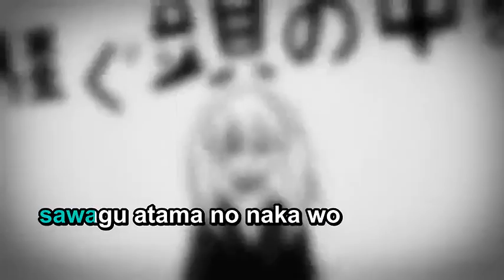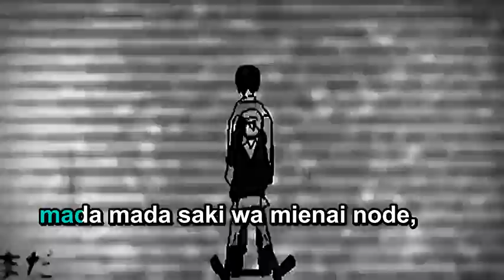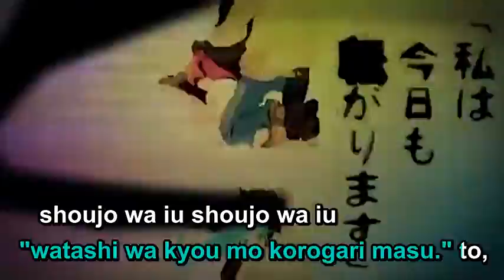【Karaoke】Rolling Girl【on vocal】 wowaka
Rolling Girl
ローリンガール

Music & Lyric : wowaka(Genjitsutouhi-P)
Illustration : akiakane
Movie : yama_ko
Vocal: Hatsune Miku

Romaji lyrics
ronrii gaaru(Lonely Girl) wa itsu made mo
todokanai yume mite
sawagu atama no naka wo
kaki mawashite, kaki mawashite.

"mondai nai" to tsubuyaite,
kotoba wa ushinawareta?

mou shippai, mou shippai.
machigai sagashi ni owareba,
mata, mawaru no!

mou ikkai, mou ikkai.
"watashi wa kyou mo korogari masu." to,
shoujo wa iu shoujo wa iu
kotoba ni imi wo kanade nagara!

"mou ii kai?"
"mada desu yo,mada mada saki wa mienai node,
iki wo tomeru no, ima."

roorin gaaru(Rolling girl) no nare no hate
todokanai, mukou no iro
kasanaru koe to koe wo
maze awasete, maze awasete.

"mondai nai." to tsubuyaita
kotoba wa ushinawareta.
dou natta tte iin datte sa,
machigai datte okoshichaou to
sasou, sakamichi.

"watashi wo douka korogashite" to,
mukuchi ni imi wo kasane nagara!

"mou ii kai?"
"mou sukoshi,mou sugu nanika mieru darou to.

kotoba ni emi wo kanade nagara!

"mou ii kai? mou ii yo. sorosoro kimi mo tsukaretarou, ne."
iki wo yameru no, ima.